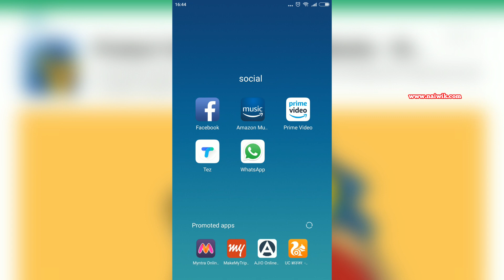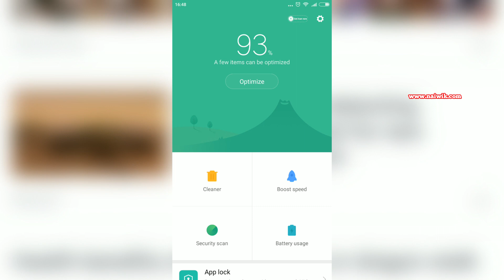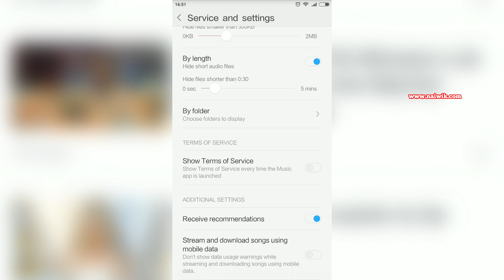How to remove Ads in MIUI 9 / 10 || Redmi Note 5 pro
In this video you are seeing How to dIsable Ads in MIUI 9 / 10 . BY default ads wil be shown in folders and system apps such as Security , Music , Mi Browser  and so on . see the video and learn how to remove ads from Folder & system apps in MIUI . This method works perfectly across all version of miui . for ex: MIUI 9 , MIUI 10 and so on